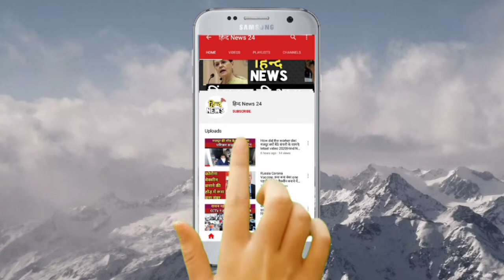नितिन मित्तल के हार्ट बीट एल्बम का पोस्टर लॉन्च|आगरा की हार्ट बीट बढ़ाने आ गई हार्ट बीट एल्बम